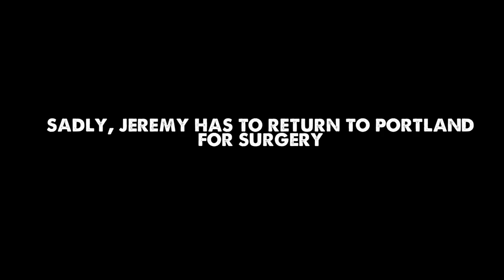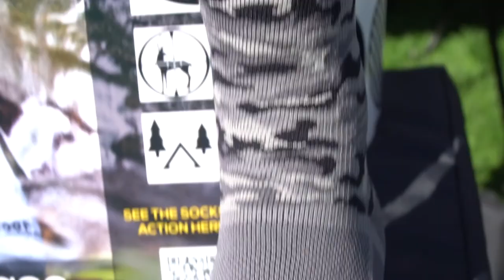MTB Road Trip to the Sea Otter Classic - Showers Pass partners with IMBA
In April of 2017 we traveled down to Monterey, California for our first time exhibiting at the Sea Otter Classic (AKA the kickoff to the cycling season). We planned some stops along the way to explore mountain bike trails in Ashland, OR and Rockville, CA. We brought along our friends Ryan Van Duzer to document the trip as well as Jason Van Horn and Inga Beck from Bermstyle.com to capture photos. Day 1 of mountain biking in Ashland, Oregon didn't go as planned. Despite this setback we had a great time at Sea Otter and were happy to support our new partner IMBA the International Mountain Bicycling Association in their mission to create, enhance and protect great places to ride mountain bikes. Showers Pass is proud to be the official apparel sponsor to IMBA for the next 3 years.

Jeremy's surgery went well and he is expected to make a full recovery.

Music by Killer Tracks: Now We Here, United Together, The Last Semester, Strange Confidence